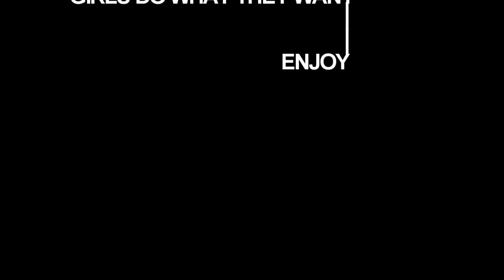she's figured out; ALL THE BOYS LIKE ME ♦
I'M BAAAACK:)
I missed you guys insanely! i hope you missed me too hehe.
So, heres my new video i've been working on it all day, i know this is different from my usual videos and some people might not like it but i wanted to try something new and i was not in the mood to make an effect video but i REALLY wanted to make a video so here it is! I sorta like this video, it's nice to do something other than loads of effects. I only started today i didnt expect to finish cause i never do, but i got really close the end and then i wanted to upload it so i kinda rushed as you can see hehe;)

credits;
insipired by; the big bang music video.
fandom; miley cyrus + kevin zegers
song; girl do what they what by the maine
clips from; the big bang - rock mafia
colouring; made by me;)
edited by; me (korkor xD)
- anything else ASK & i'll pm you.xxx

Thankyou,goodbye!xoxo